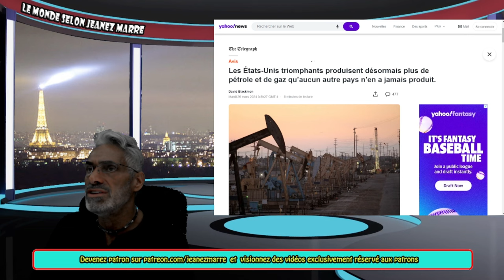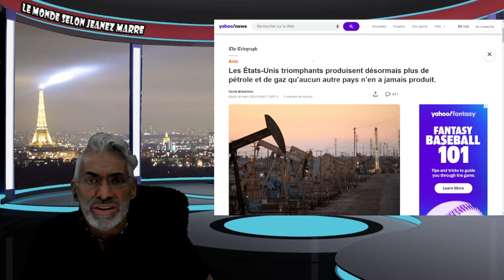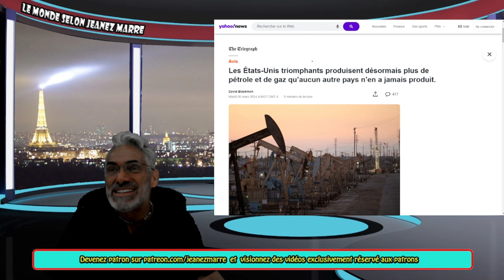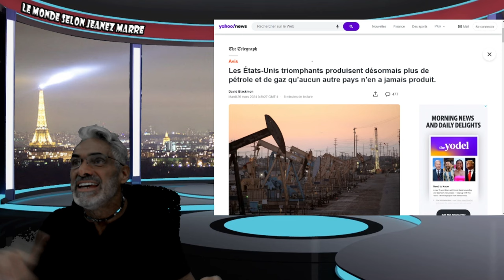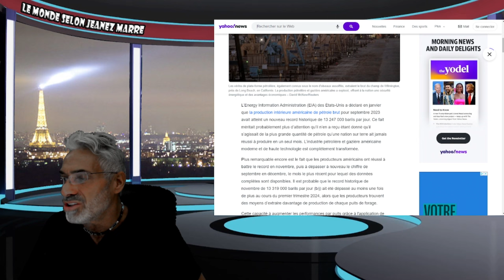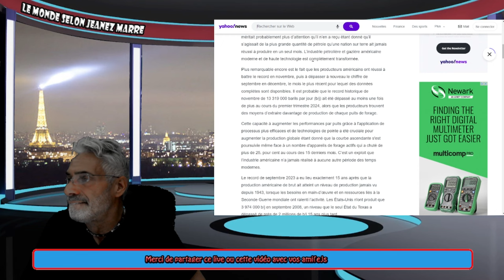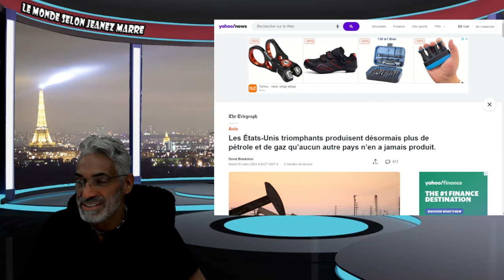DERNIÈRE HEURE; LA VÉRITÉ SUR LE NET ZÉRO ÉMISSION POUR 2035 !